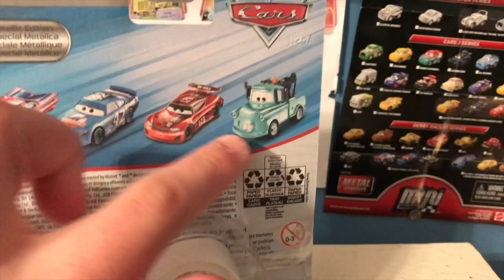Disney Cars Metallic Haul Inngas Review (A.K.A. The Tragedy Of Metallic Haul Inngas)